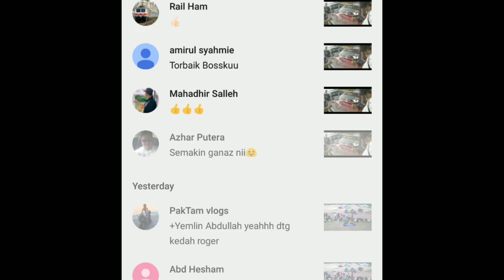Just reach to 100 sub.